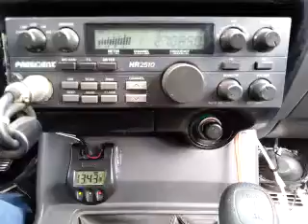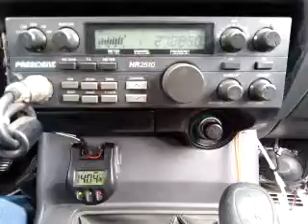10-31-2014 ModSqd 91/AL SledgeHammrAL